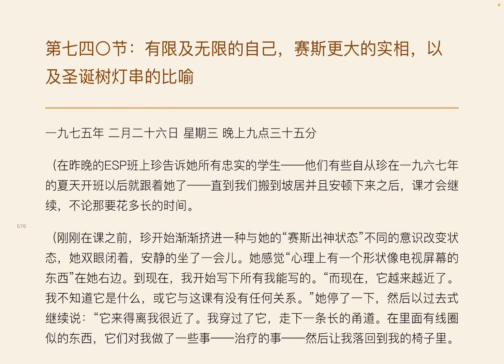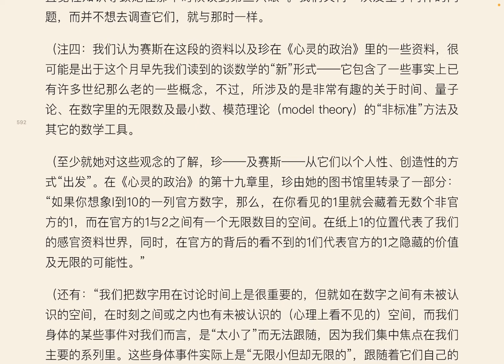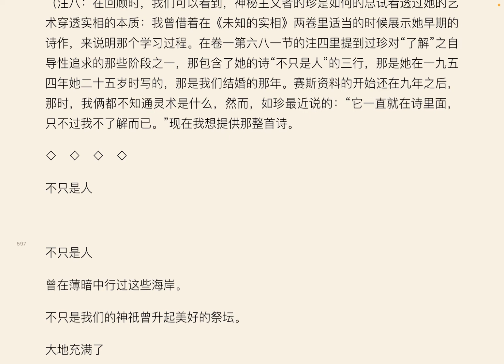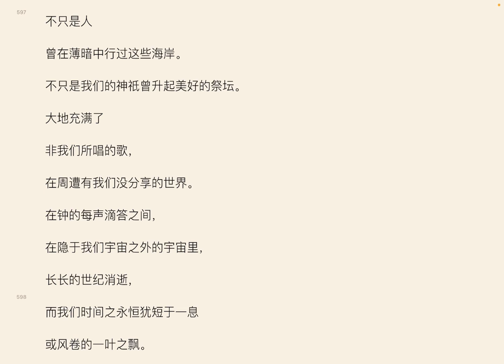第740节 未知的实相 卷二 赛斯书